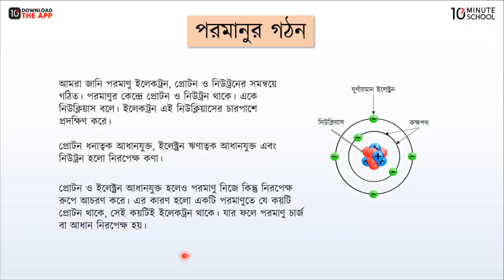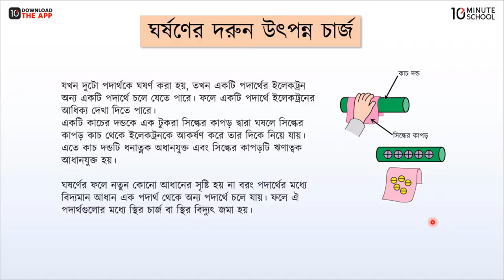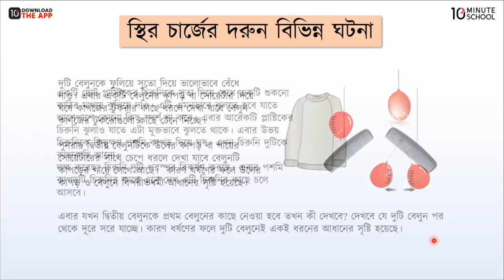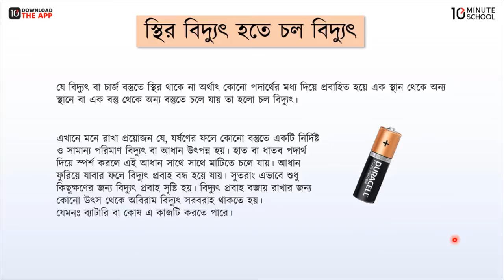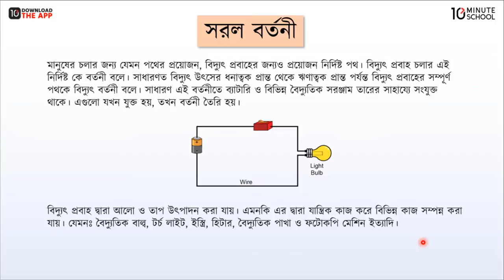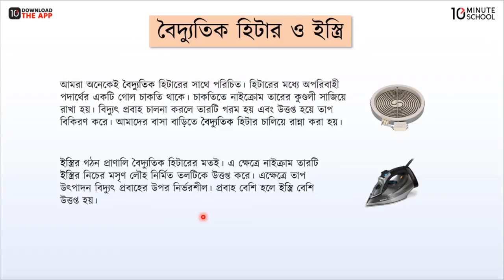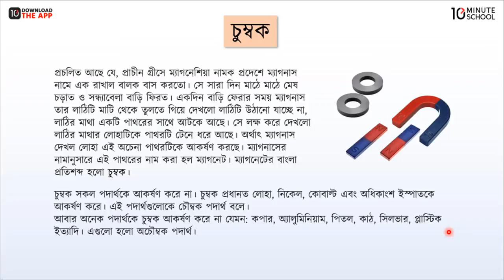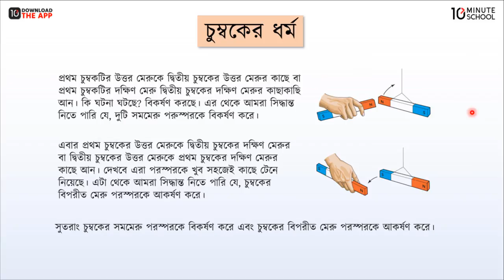অধ্যায়-১০ ; বিদ্যুৎ ও চুম্বকের ঘটনা